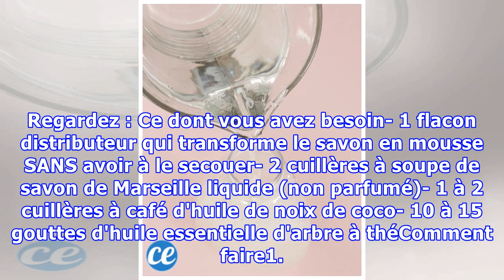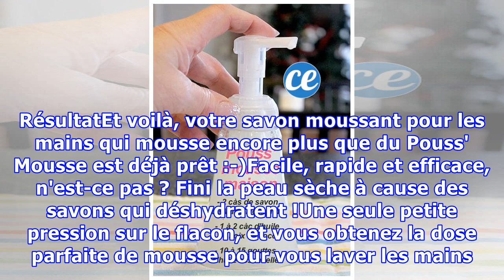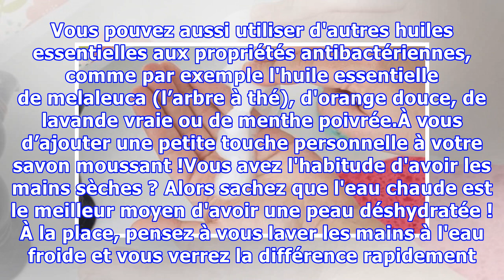Comment Faire un Savon Maison Qui Mousse Encore Plus Que Du Pouss' Mousse !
Vous vous souvenez du savon Pouss' Mousse ?Mais si, regardez ! Moi, j'étais accro à cette pub quand j'étais petit..."Pouss' Mousse, c'est bien plus malin pour se laver les mains !".Que diriez-vous de faire vous-même un savon maison qui mousse autant que le Pouss' Mousse ? Un savon qui fait une belle...